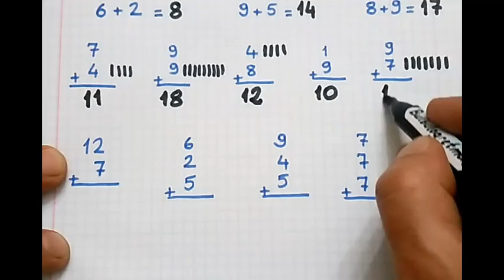Toplama işlemi 1.sınıf @Bulbulogretmen